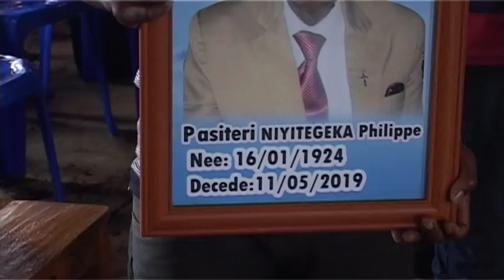REBA REV.KARURANGA ASHYINGURA PASITERI WABAYE UMUVUGIZI WA MBERE MURI ADEPR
Niba wifuza kuvugana natwe, kuduha inyunganizi,kudutera inkunga y'ibitekerezo ndetse n'iyuburyo bufatika kugirango uyu murimo w'ivugabutumwa dukora urusheho kugenda neza cyangwa ukaba ufite inkuru idasanzwe ndetse n'ubuhamya wifuza gusangiza abadukurikira waduhamagara kuri iri no kuri whatsaap .Imana ibahe umugisha